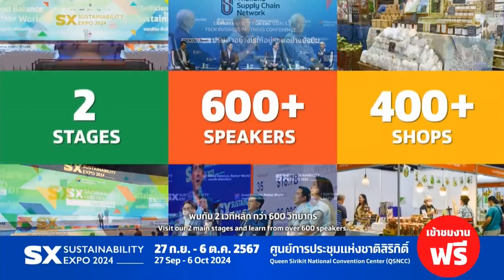โฆษณาไทย 2567 - 832